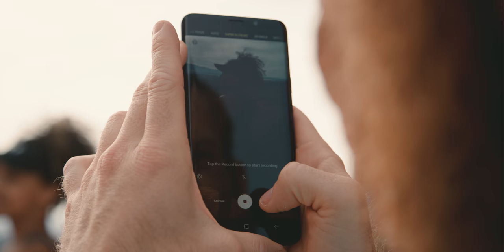Samsung Galaxy S9+ Camera Phone Commercial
►SAMSUNG GALAXY S9+

Shot By: William Rouse

Produced by: BuffNerdsMedia
Footage captured by: Jakob Owens
Edited in: Adobe Premiere Pro